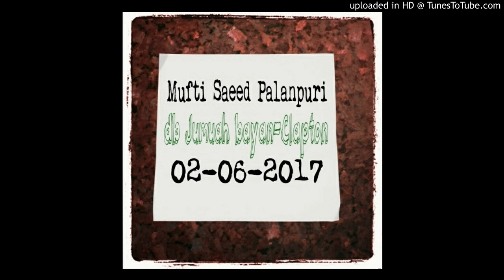Mufti Saeed Palanpuri db Jumuah bayan-Clapton 02-06-2017